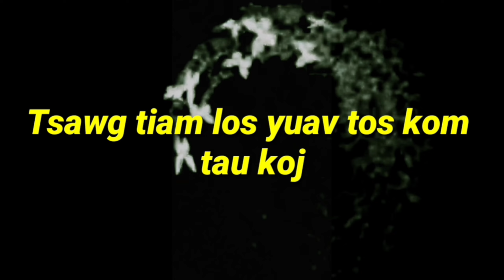Part # 455 " Tsawg tiam los yuav yuav Kom tau koj "